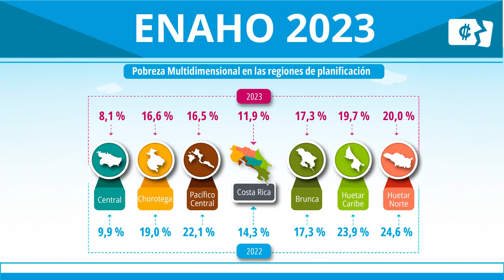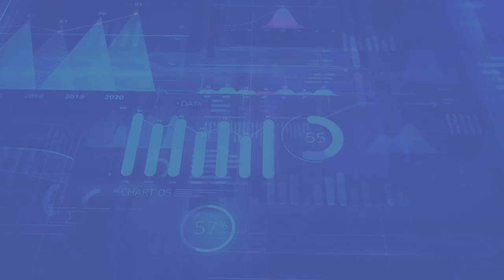INEC Costa Rica – Encuesta Nacional de Hogares 2023 – Resultados de Pobreza Multidimensional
Uno de los temas analizados por la ENAHO es la Pobreza Multidimensional que permite conocer la afectación en diferentes aspectos de la calidad de vida de los hogares a partir de diferentes indicadores, más allá de la insuficiencia de ingresos. Uno de esos indicadores es el porcentaje de hogares en pobreza multidimensional; es decir, aquellos hogares con privaciones en las dimensiones consideradas.

Para el 2023, la Pobreza Multidimensional en Costa Rica alcanza un 11,9 %, lo que representa 213 800 hogares. Esto es una disminución significativa de 2,4 puntos porcentuales respecto al año anterior.

Conozca el resumen de esta información, presentado por Eddy Madrigal Mendez, Coordinador de la Encuesta Nacional de Hogares del INEC Costa Rica.